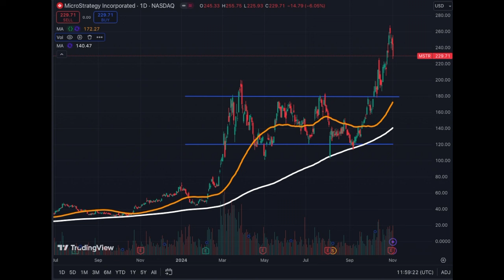Microstrategy / Neptune Digital Assets - Price Update